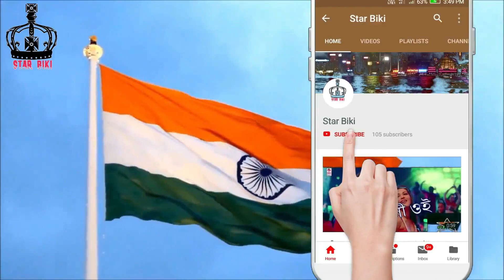A small beach in Nalbari || The bank of brahmaputra|| by Biki ahmed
Hey gys whats up
This is Biki Ahmed, welcome To Star Biki Channel

This is the 1st video of this year...

In this video, there is a place in nalbari. Where the view is amazing. in the bank of brahmaputra,,,

this video is runningo \

picnic place of assam
picnic video of assam
assam picnic video
brahmaputra picnic video
brahmaputra video assam

about this channel- In this channel in there is all every thing that you need for fun,dubbing song,status,racing video,funny all kind of entertenment there